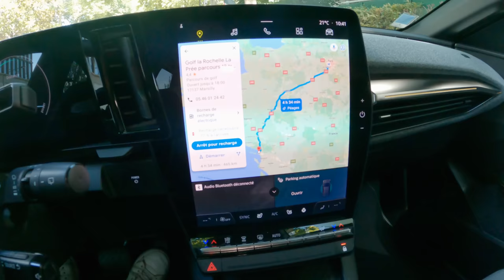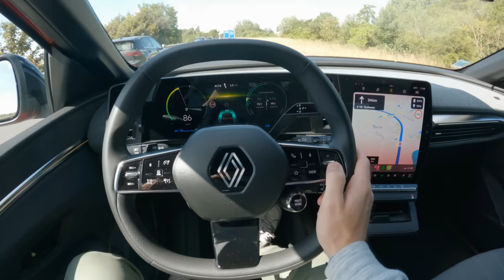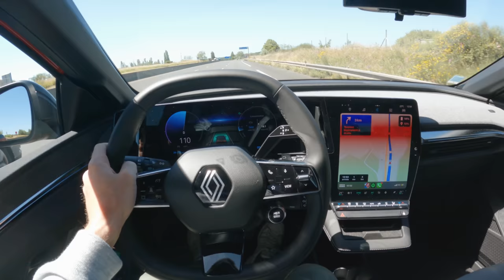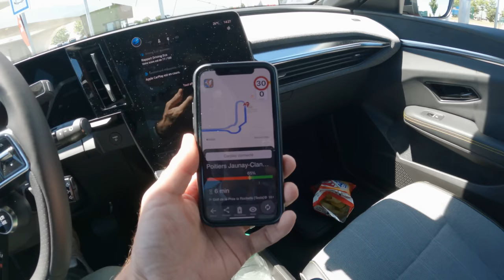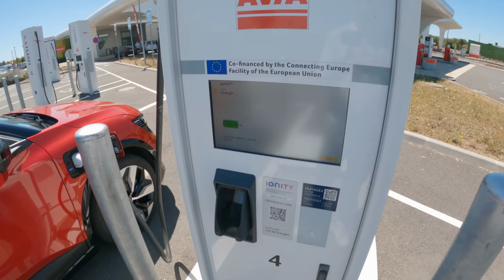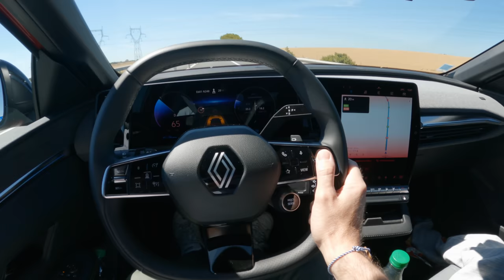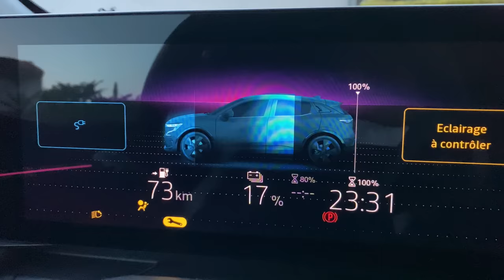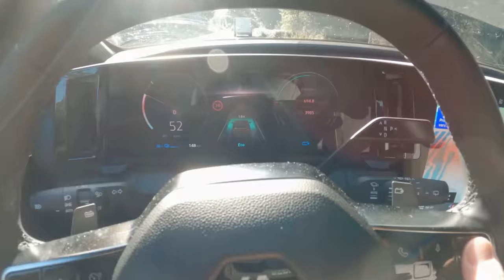Road trip 1600km en Mégane E-Tech, ça fait peur ? (partie 1)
Première partie d'un long road trip en Renault Mégane E-Tech. 1600km entre Paris, La Rochelle et Bordeaux en voiture 100% électrique est-ce que c'est facile ? Est-ce que ça fait peur et surtout est-ce que ça passe forcément par quelques soucis ? Alerte spoil : oui, il se passe plein de trucs !

🔔 Et n'oubliez pas d'activer la clochette pour ne rien rater des prochains tests !

En Bref
Renault Mégane E-tech
Moteur : électrique
Puissance : 96kW (équivalent 130ch) ou 160kW (équivalent 220ch)
Couple : entre 250 et 300Nm selon la puissance du moteur
Transmission : traction
Batterie : 40 kWh ou 60 kWh
Capacité maximale du chargeur embarqué : entre 7,4 et 22kW en AC et entre 85 et 130kW en DC.
Prix : gamme à partir de 35 200€ (EV 40 finition équilibre), modèle essayé 47 400€ (EV 60 finition Techno).